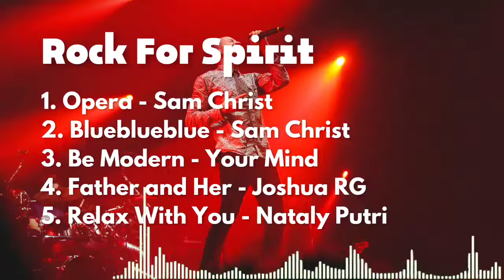MSS Music Rock For Spirit